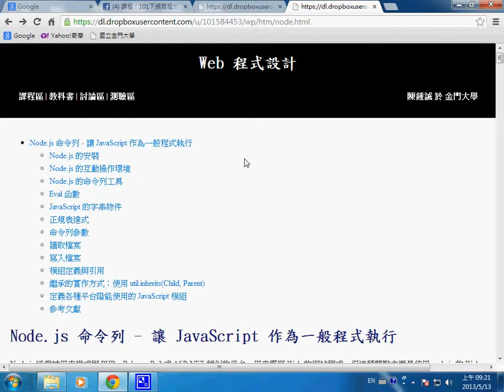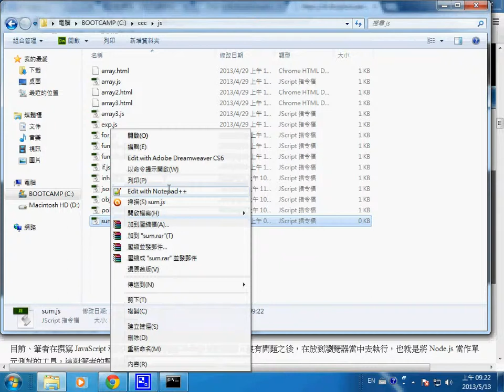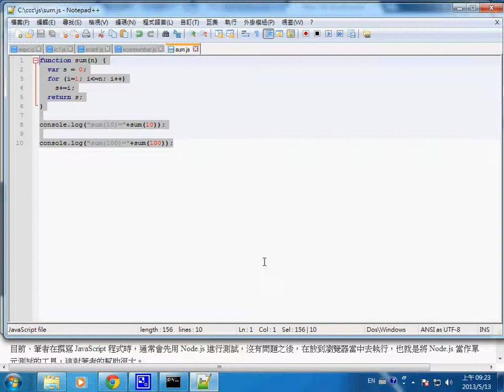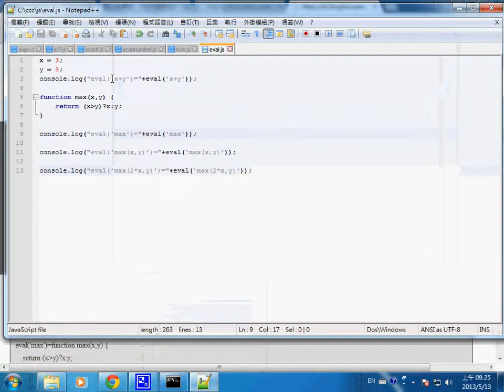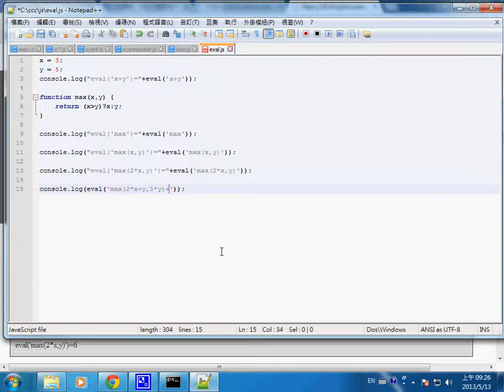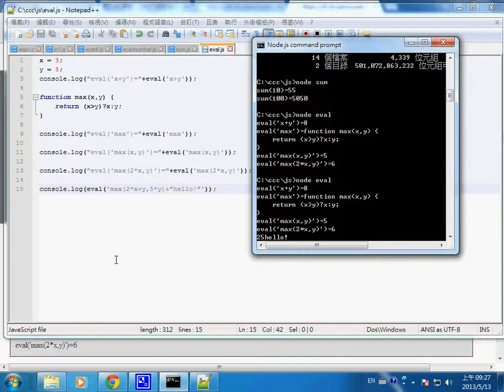網路程式：Node.js 基礎 -- wpNode_basic